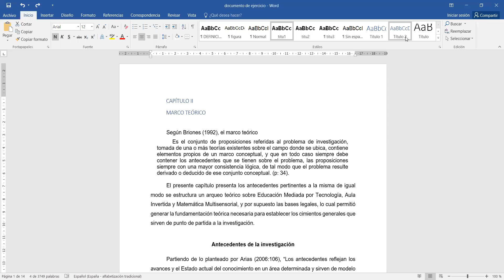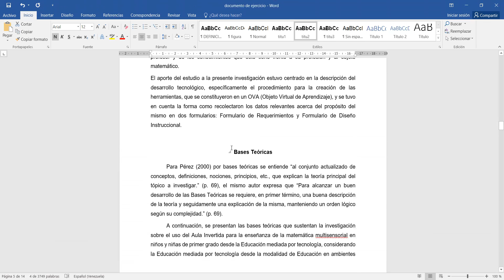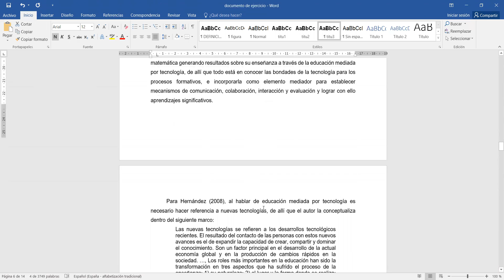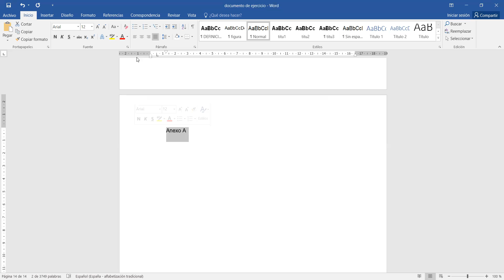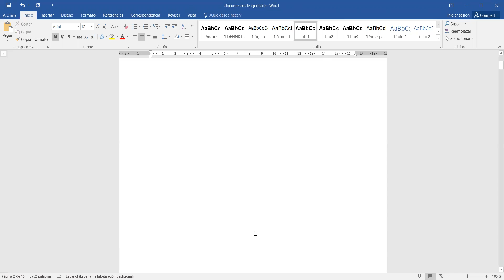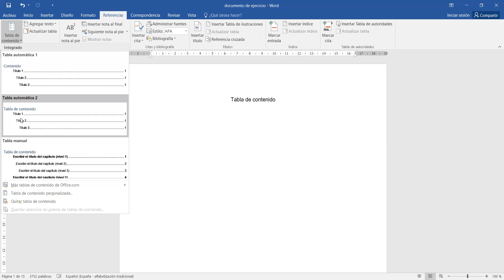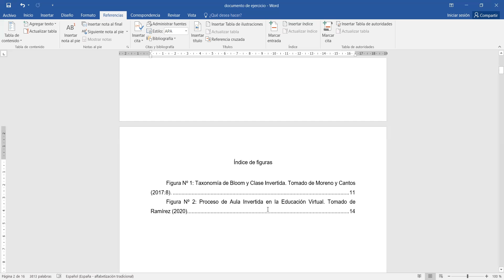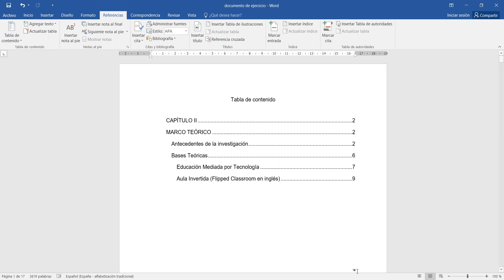Tabla de contenido y tabla de ilustraciones en Microsoft Word